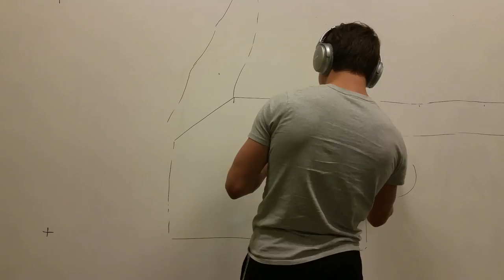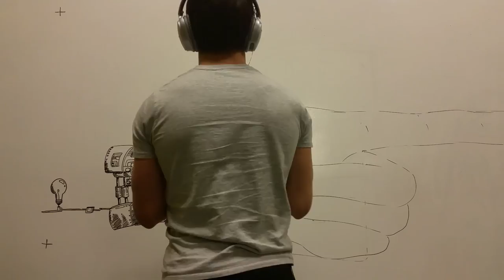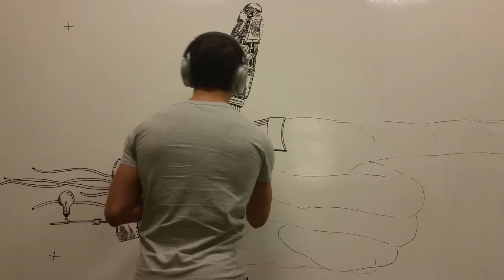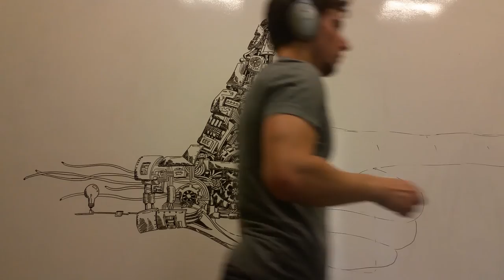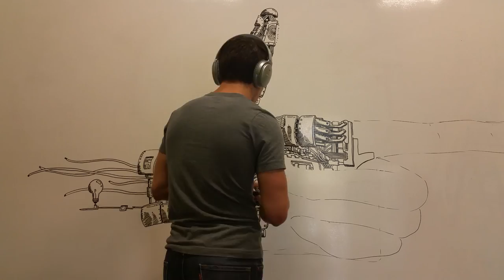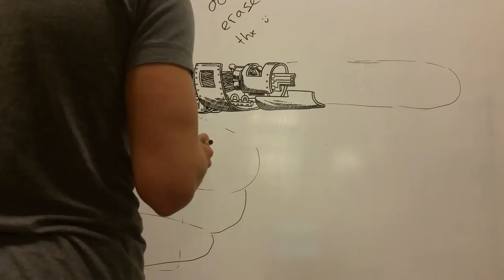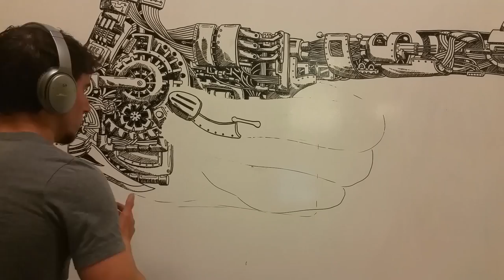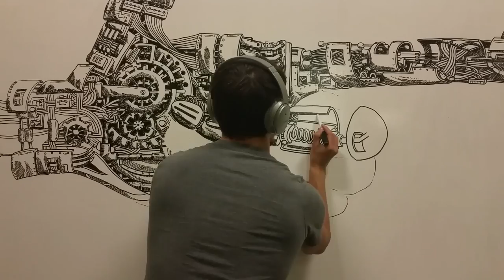Boy Draws On a "Whitewall" [Time-Lapse]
Yes I know, I haven't uploaded a video in like a month. And this is just another time lapse but it's the best I can do right now. Anyways, it's a hand, and it's on a whiteboard. That's about it. Coolio.